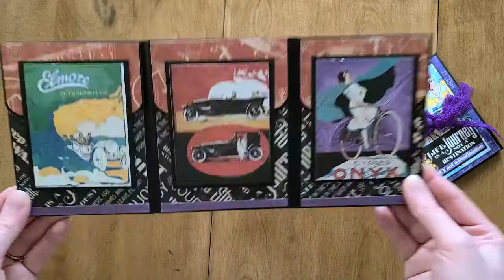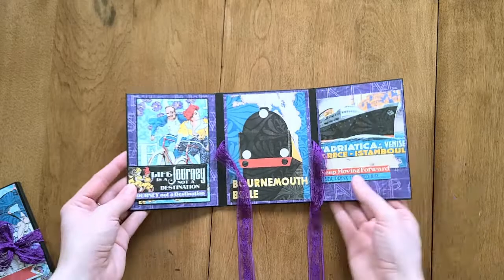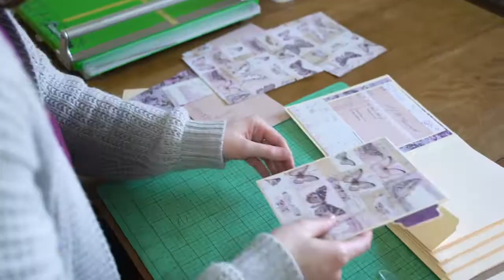Vintage Inspired Mini Pocket Folio with Graphic 45 Life is a Journey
Give your special memories a home in this handmade mini traveler's album. With vintage-inspired travel designs, this pocket book is perfect for scrapbooking a few favorite wallet photos. Simply insert photos, notes and other memorabilia within the fully decorated album and enjoy.

This album is perfect for 3x4 photos, and can accommodate other small sizes as well. This would be a sweet way to house your favorite wallet photos.

Made with Graphic 45's Life is a Journey paper line. This book is fully embellished so you can focus on adding your lovely photos to complete this beautiful book.

This book is approximately 4x5x0.25 in.

Happy Crafting!